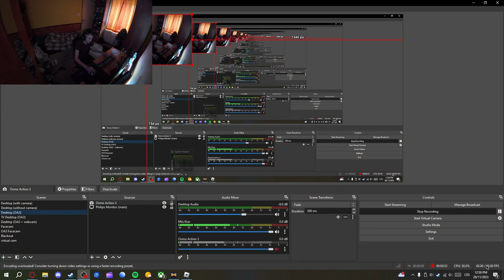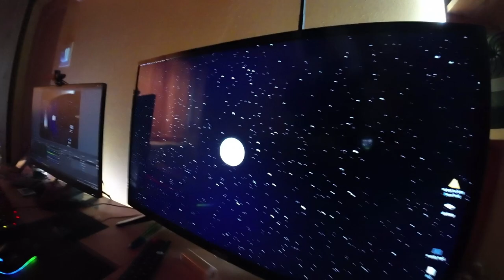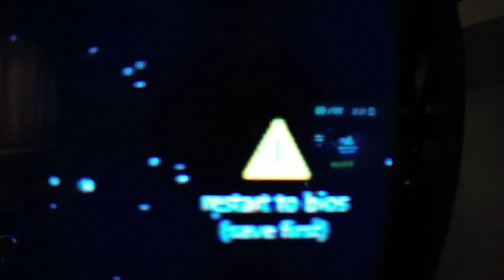what's next for GamIngDoge?